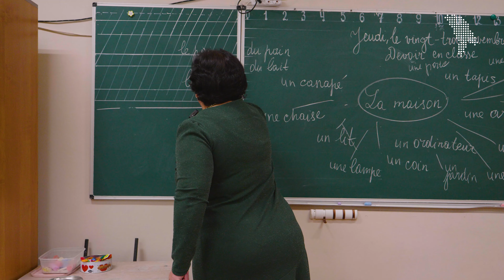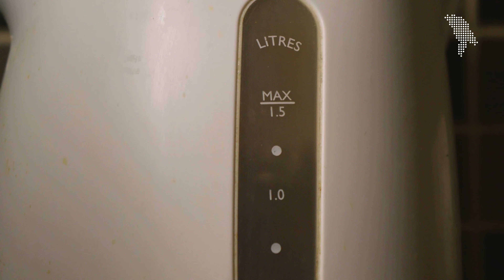Despre dragostea de limbă, la pătrat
Veronica și Mariana sunt gemene, îndrăgostite de limbile internaționale și de limba română. Ambele vorbesc mai mult de cinci și astăzi sunt profesoare de franceză la Chișinău.

Surorile sunt dintr-un sat moldovenesc din sudul Ucrainei, dar viața s-a aranjat în așa fel încât locuiesc la Chișinău, la o distanță de cinci minute una de alta. Psiholog, stilist, mentor sunt una pentru alta, iar supărările lor nu durează mai mult de zece minute.

Cele mai important momente:

00:00 Veronica începe lecția de franceză
00:18 Veronica Grozova s-a născut într-un sat moldovenesc din sudul Ucrainei
00:53 Focușorul limbii române
1:52 „Paznic de comoară”
2:18 Din cauza globalizării, Veronica a rămas fără loc de muncă
2:56 Mariana lucrează ca profesoară de franceză într-o companie mare de IT
3:21 Surorile s-au despărțit când au încheiat studiile la universitate
3:50 „Să știi cinci limbi nu e ceva extraordinar”
4:42 De unde vine pasiunea pentru limba franceză
5:49 A venit la Chișinău ca să vorbească limba română
7:07 Pasiunea față de versuri
7:34 Reunirea surorilor după aproape 27 de ani de despărțire
11:30 În dragostea noastră mare pentru limbă